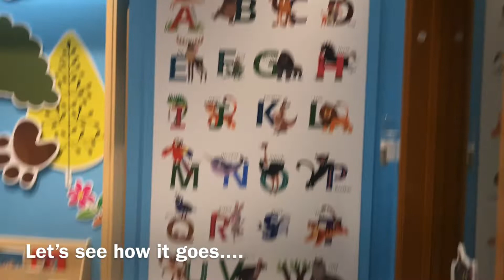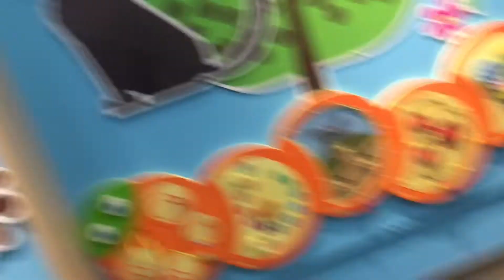VLOGMAS DAY 17 | LIL MAN FLIPS OUT ON ME IN PUBLIC | CHILI’S 3 FOR 10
* PLEASE READ *

Thank you all for your interest in being apart of our New YouTube Channel!

I am super excited to be apart of VLOGMAS 2018. I didn’t know anything about it and didn’t find out about after 15 days until the month!

For those who have no clue what “Vlogmas” is: the challenge to release a video on your channel everyday in December.

Sense we were already 15 days into the month. I wasn’t going to do it but wisdom told me to go for it! It’ll be fun!

And it most certainly has.